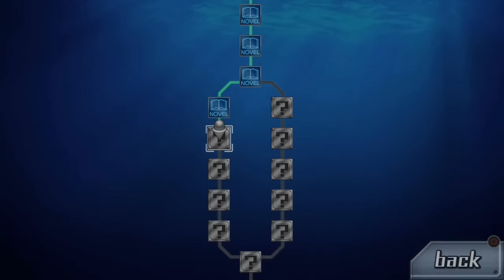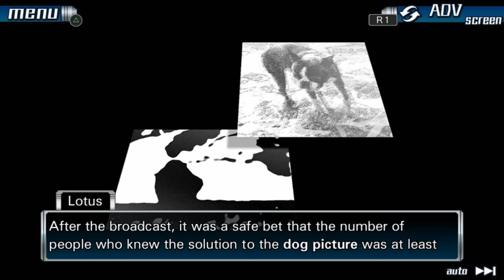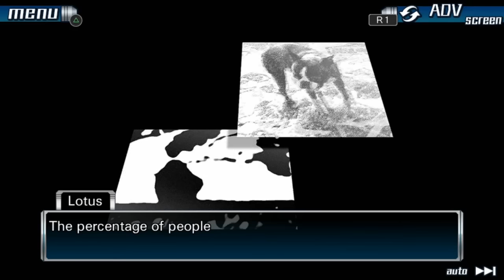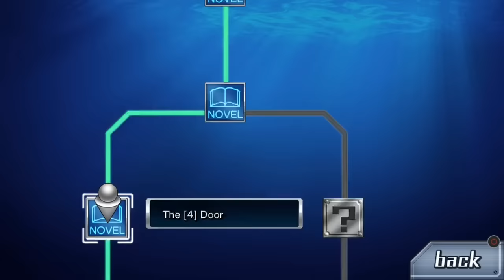Zero Escape: The Nonary Games - 999 Playthrough Part 2 [PS4]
Part 2 of my playthrough of Nine Hours, Nine Persons, Nine Doors on the Playstation 4 with Zero Escape: The Nonary Games. Going through the Number 4 door and solving the 2nd Class Cabins room. Game is being played in Adventure Mode with English audio.

Game: Zero Escape: The Nonary Games
Platform: PS4, Vita, Steam
Release Date: March 24, 2017
Price: $49.99 (PS4,Steam), $39.99 (Vita)